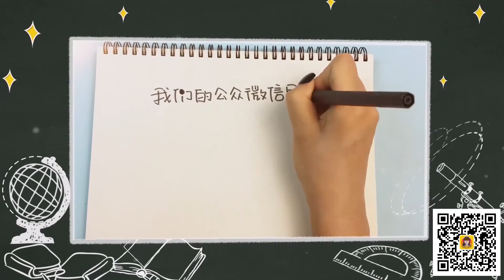【可乐姐姐学画画】叠叠猪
一起来画叠叠猪吧！